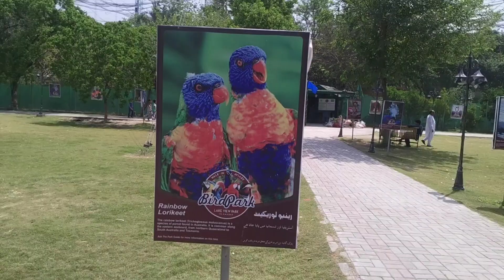LAKE VIEW PARK ISLAMABAD | RAWAL DAM